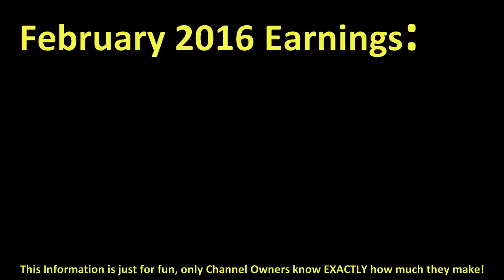How much FAZE ADAPT made money on YouTube { In February 2016 }